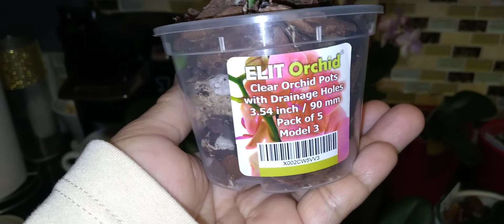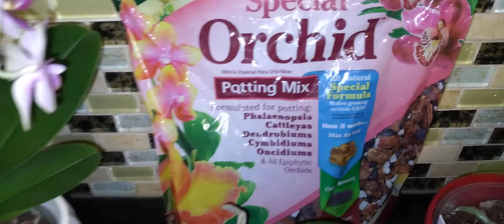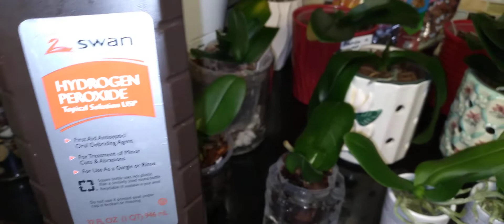Mis Orquídeas pequeñas rescatadas están progresando bastante bien! 🙏😍 Saludos 🙋‍♀️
Estoy Contenta por el avance de mis Nenas preciosas 💖 y transplante de 2 Nuevas minis 😍